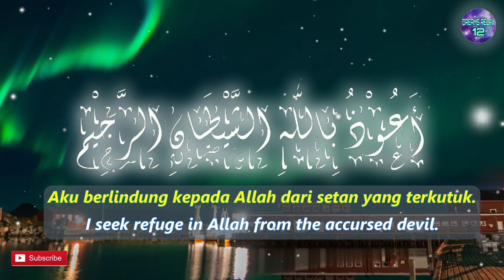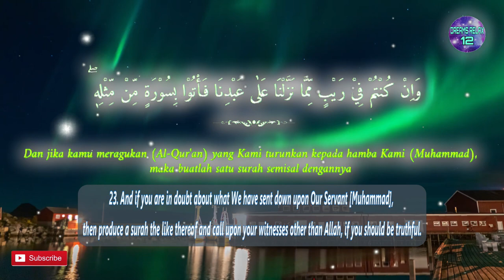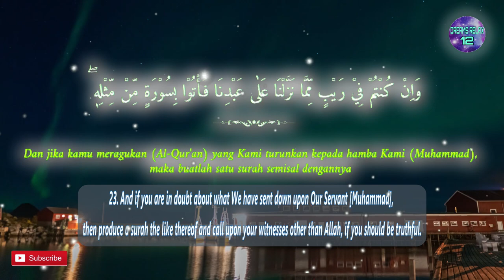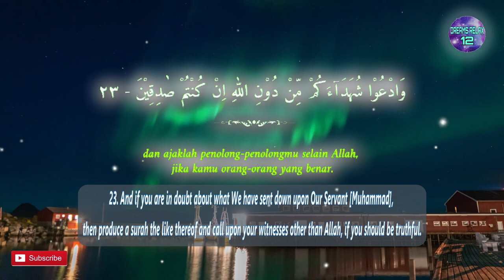One Day One Ayat Surah AL BAQARAH Chapter 23 | Dreams Relax 12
وَاِنْ كُنْتُمْ فِيْ رَيْبٍ مِّمَّا نَزَّلْنَا عَلٰى عَبْدِنَا فَأْتُوْا بِسُوْرَةٍ مِّنْ مِّثْلِهٖ ۖ وَادْعُوْا شُهَدَاۤءَكُمْ مِّنْ دُوْنِ اللّٰهِ اِنْ كُنْتُمْ صٰدِقِيْنَ

English Sahih Internatiional :
23. And if you are in doubt about what We have sent down upon
 Our Servant [Muhammad], then produce a surah the like thereof and
 call upon your witnesses other than Allah, if you should be truthful.

Terjemah Kemenag 2002 :
23. Dan jika kamu meragukan (Al-Qur'an) yang Kami turunkan kepada
 hamba Kami (Muhammad), maka buatlah satu surah semisal dengannya dan
 ajaklah penolong-penolongmu selain Allah,
jika kamu orang-orang yang benar.

Tafsir Ringkas Kemenag :
Dan jika kamu tetap meragukan kebenaran Al-Qur'an yang telah
 Kami nyatakan tidak ada keraguan di dalamnya, yang Kami turunkan
secara berangsur-angsur kepada hamba Kami Nabi Muhammad,
maka sebenarnya ada bukti nyata di antara kamu yang dapat menjelaskan
 kebenarannya, yaitu: buatlah satu surah yang semisal dengannya,
 baik dari segi sastra, kandungan hukum, nilai-nilai moral,
 maupun petunjuk lainnya yang ada dalam Al-Qur'an;
dan ajaklah penolong-penolongmu selain Allah untuk membantumu dalam
 menyusun yang serupa, kamu tidak akan mampu melakukan itu.
 Ini semua hendak-nya kamu lakukan jika kamu menganggap dirimu sebagai
 orang-orang yang benar pernyataannya bahwa Al-Qur'an hanyalah
karya buatan Nabi Muhammad.

Sumber Background Video :Video oleh Nico Becker dari Pexels-5600929